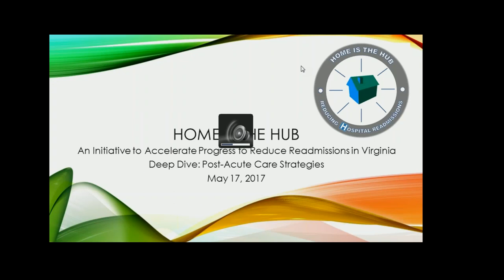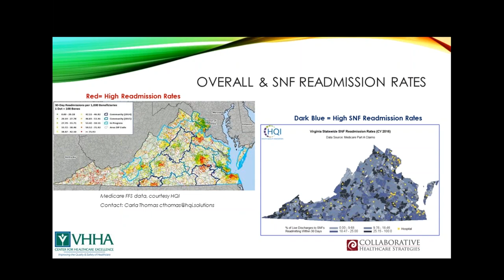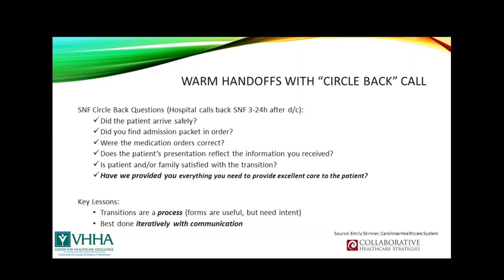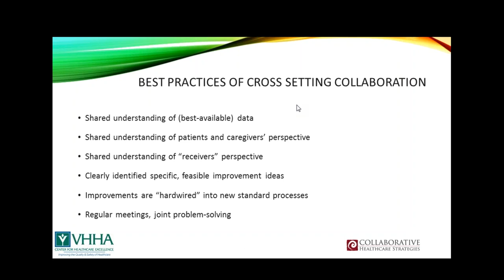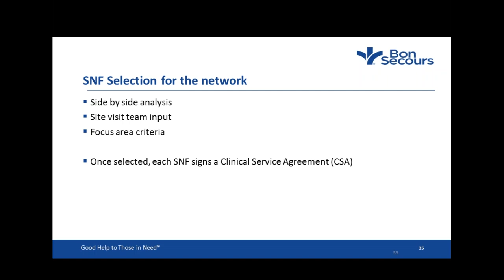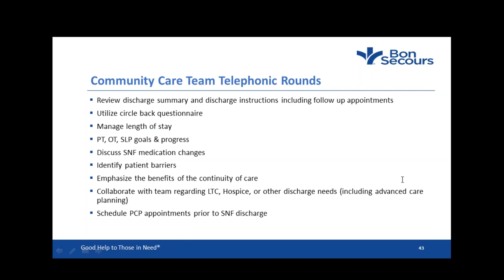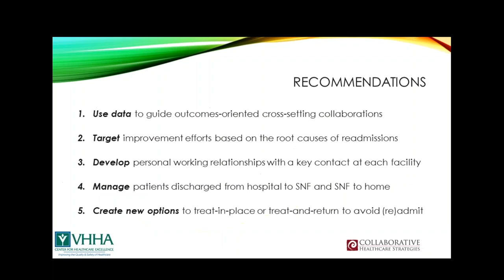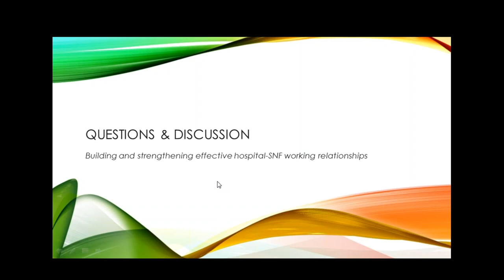May 17, 2017 Home is the Hub Webinar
Home is the Hub is an initiative led by the VHHA Center for Healthcare Excellence that is focused on reducing preventable hospital readmissions. The May 17 webinar in this series focused on hospital and skilled nursing facility partnerships.